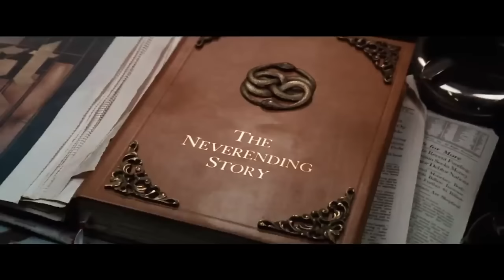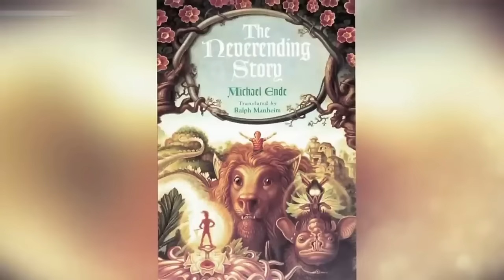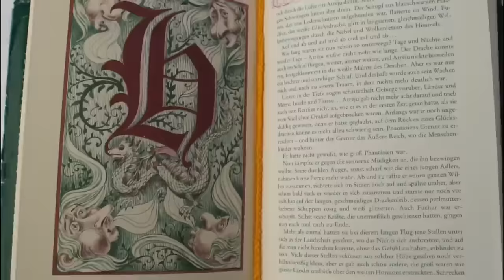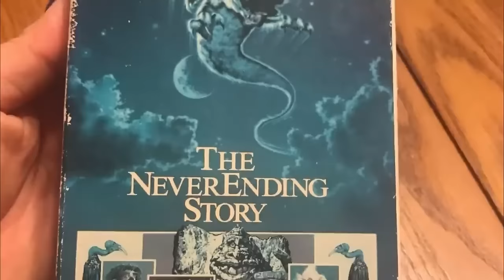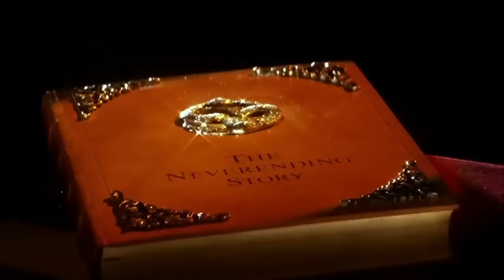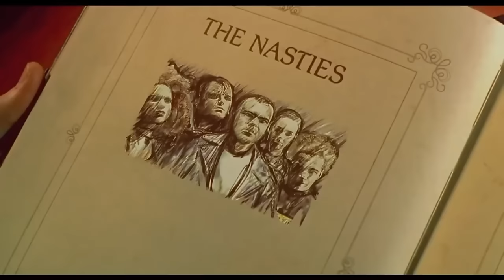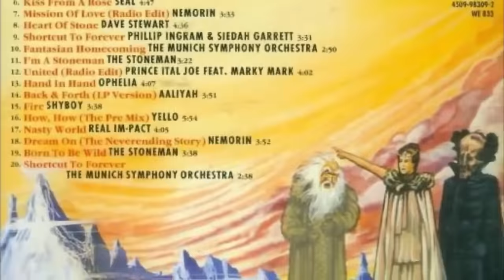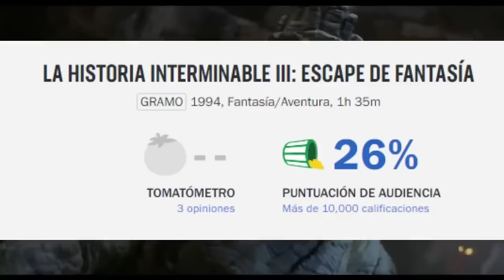Resumen y curiosidades de la trilogía - LA HISTORIA SIN FIN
Amigos este es un video recopilatorio de las tres peliculas que ya abordamos en el canal de la historia sin fin. Vi que muchos me preguntaban por la parte 2 o 3, asi que decide juntarlas y subirlo. Espero lo disfruten. Saludos!

Si queres apoyar al canal de otra forma podes hacerlo de la siguiente manera: